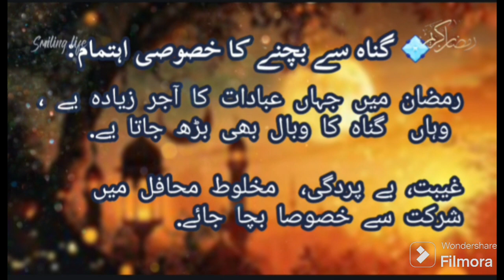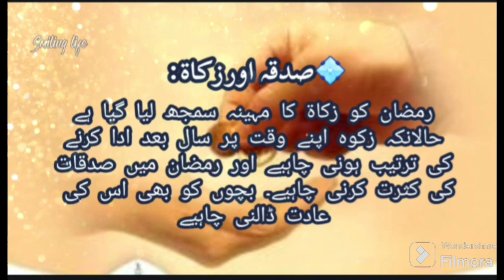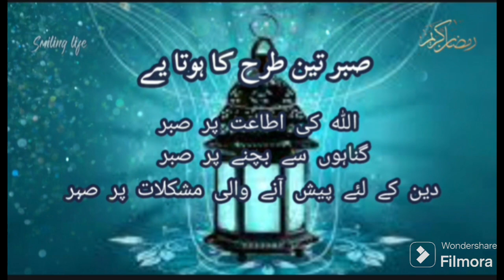What is Your Goal for Ramadan?|رمضان کو قیمتی کیسے بنایا جائے |How to make it more precious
What is Your Goal for Ramadan?|رمضان کو قیمتی کیسے بنایا جائے | Ramadan Preparation | How to make it more precious
Ramadan is not just a month of fasting; it's a journey of self-discovery and spiritual growth. We must set clear goals for ourselves. What do we want to achieve? How can we improve our relationship with Allah and become better versions of ourselves? This Ramadan, make it a goal for a transformative experience that brings us closer to Allah and helps us emerge as more righteous, grateful, and obedient servants.

pre ramadan preparation| pre ramadan preparation 2025 |
ramadan,pre ramadan preparations,my ramadan preparation,ramadan 2025 preparation
ramadan prep,
How to Prepare for RAMADAN 2025 (and why you should be excited for it)
goal for ramadan, ramadan, ramadan 2025
What is Your Goal for Ramadan?